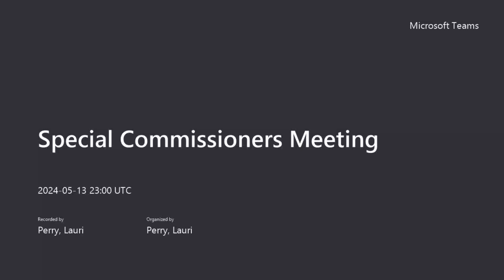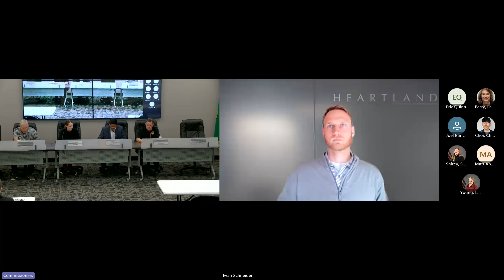Special Commissioners Meeting May 13 2024 Meeting Recording 1 of 2